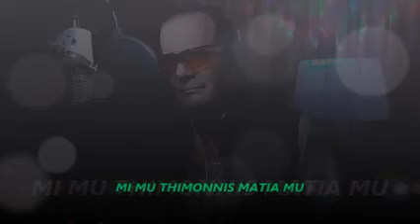WIND BENEATH MY WINGS YOU TUBE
COVER ROGER LEE